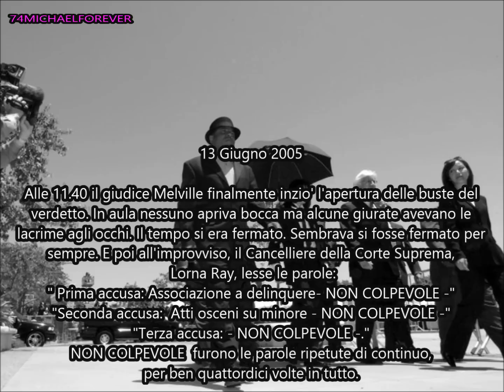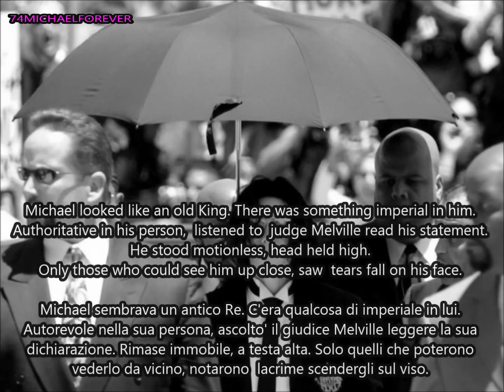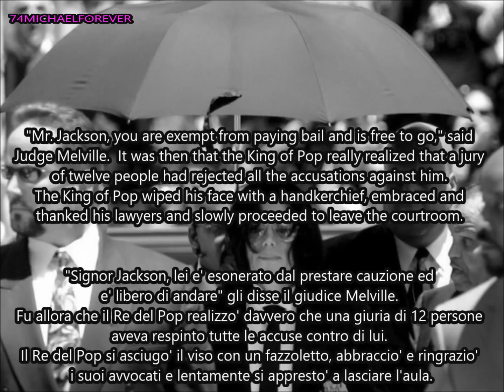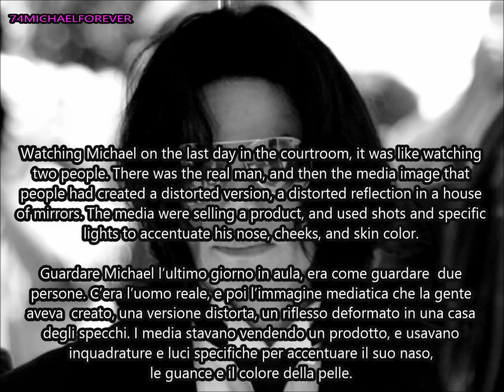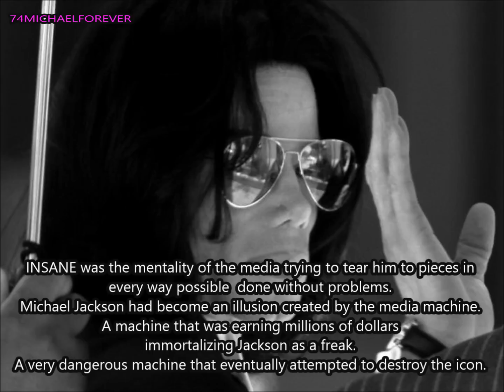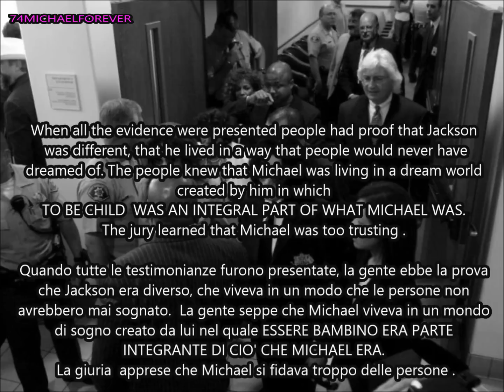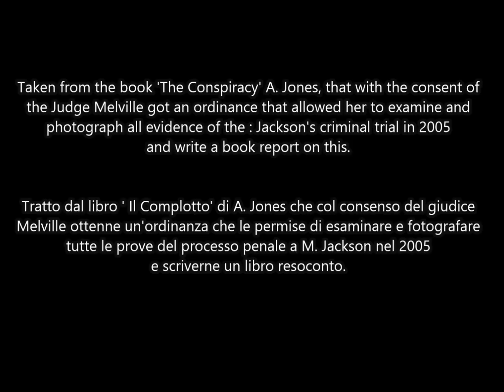Michael Jackson : Acquittal in the Trial 2005 - L'assoluzione nel processo del 2005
Jackson had suffered the torments of hell: everything about his life,
except for the photo of his private parts, had been spilled in front of
God, the public courtroom and every newspaper in the world.
The media , anxious of muddy  the image of Michael,
seemed happy to report all allegations of prosecutors.
During the process, the media were focused on the details more abject,
had reported the allegations most indecent against Michael Jackson,
many of which had been sold to the tabloids even before they are
revealed in the courtroom.
And it was only when was read aloud in court the verdict of NOT GUILTY
that people realized that the  personage that was in front of them was
accused without any proof.
Suddenly it seemed that the case against Jackson was all a hoax.
Journalists wiser realized that the case against Michael Jackson was
nothing more than a scandal paid by the taxpayers.
BUT OF COURSE THIS WAS NOT EVER WRITTEN NEWS.

"Jackson aveva sofferto le pene dell'inferno:tutto cio' che riguardava la sua vita,tranne le foto delle sue parti intime,era stato spifferato davanti a Dio,al pubblico dell'aula e a tutti i giornali del mondo intero.
I media,ansiosi di infangare l'immagine di Michael,sembravano felici di riportare tutte le accuse dei procuratori.
Durante il processo,i media si erano soffermati sui dettagli piu' abbietti,avevano riportato le accuse piu' indecenti contro Michael Jackson,molte delle quali erano state vendute ai tabloid ancora prima di essere rivelate in aula.
E fu solo quando venne letto ad alta voce in aula il verdetto di NON COLPEVOLEZZA che la gente si rese conto che il personaggio che gli stava di fronte era stato accusato senza alcuna prova.
All'improvviso sembro' che la causa contro Jackson fosse tutta una montatura.I giornalisti piu' avveduti si resero conto che il caso contro Michael Jackson non era altro che uno scandalo pagato dai contribuenti.
MA NATURALMENTE DI QUESTO NON FU MAI RIPORTATA NOTIZIA.

Cospiracy
TRASCRIZIONE: 74MICHAELFOREVER